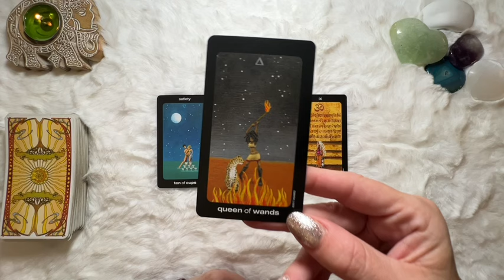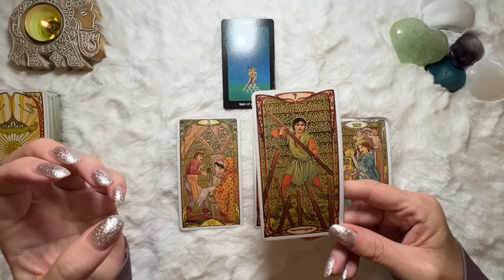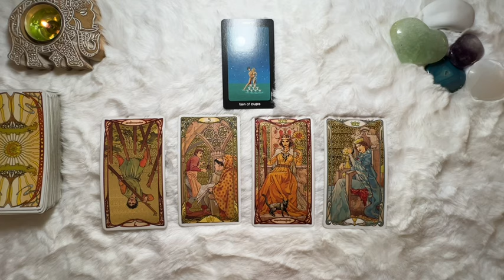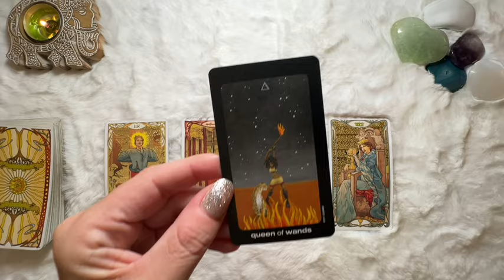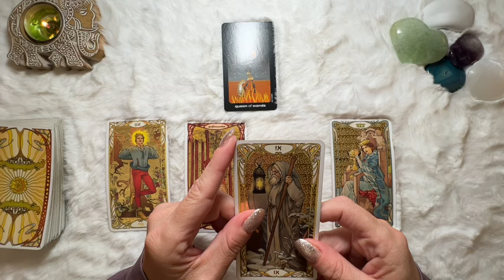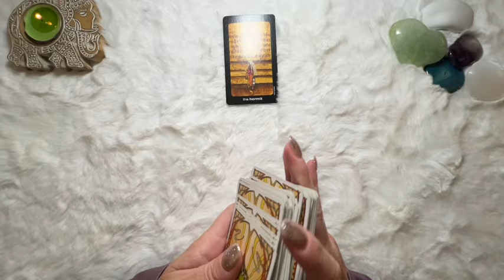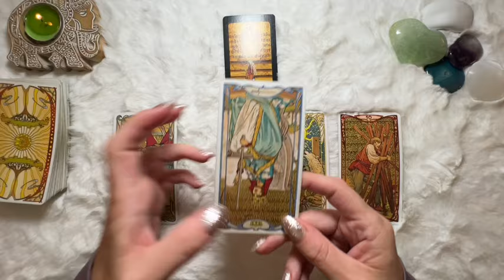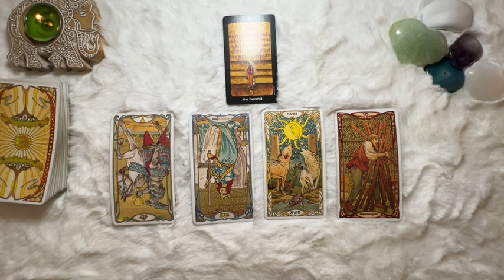What You Aren't Seeing About a Situation. Find Out What You Need to Know / pick a card tarot reading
This reading takes a look at a work, love or personal situation in your life, and what you aren't seeing about it.. Choose your card & group and click on the timestamp below.

⏰ TIMESTAMPS ⏰
INTRO:  00:00
GROUP 1:  1:46
GROUP 2:  29:30
GROUP 3:  53:33

I hope this reading brings you insight and peace of mind.
As always, love, hugs & blessings 💗🙏🏻